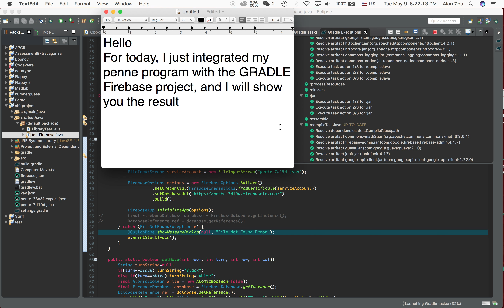Java II Pente - Alan Firebase 2 Using Gradle to Connect Java to Firebase